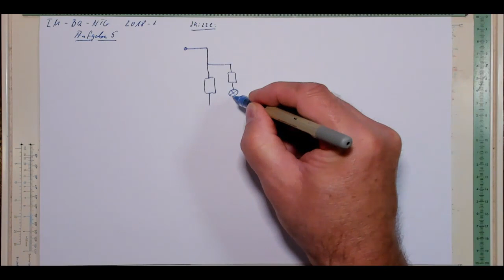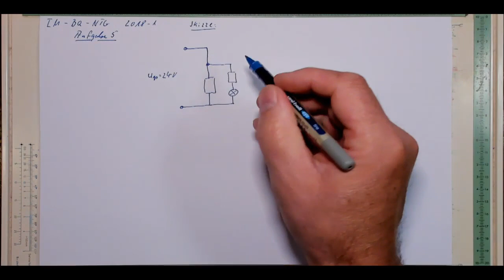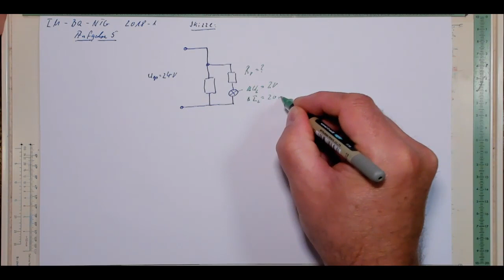IM BQ NTG 2018 1 A5 trailer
Sammlung IM-BQ-NTG 2018-1

zu berechnen ist ein Vorwiderstand, der Leistungsverbrauch des Vorwiderstandes, der Widerstand der Magnetspule sowie der Gesamtstrom und die Gesamtleistung der Schaltung